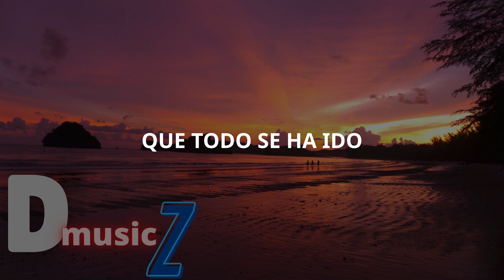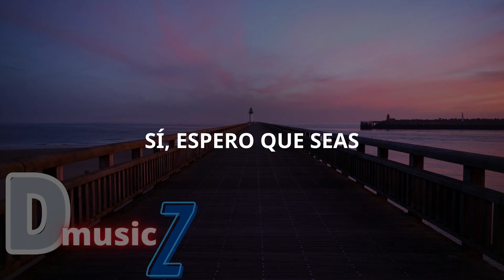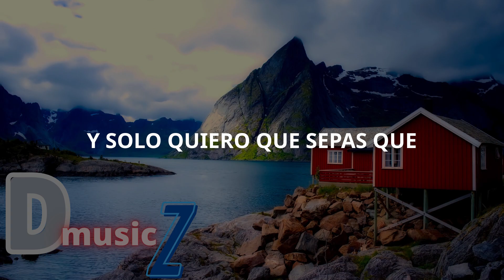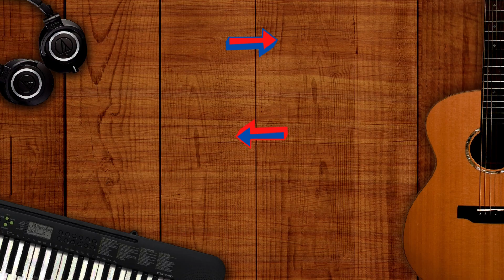Kygo - Happy Now ft. Sandro Cavazza (Sub Español)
Leer

La traducción no es perfecta, solo trato de darle sentido.

Cuando se traduce de Ingles a Español se puede cambiar el sentido de la canción, así que lo traduje lo mejor que pude.